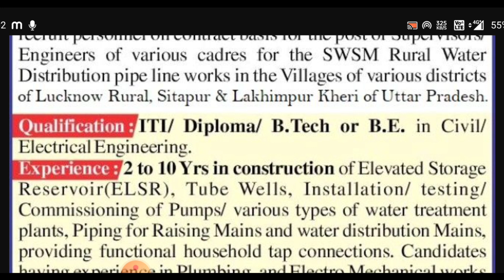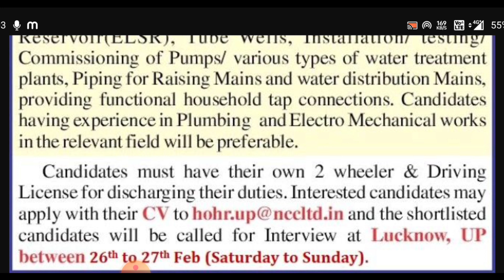NCC Ltd recruitment | Diploma | Btech | Only Interview | Apply Now 🔥